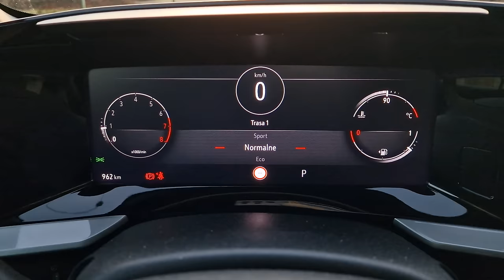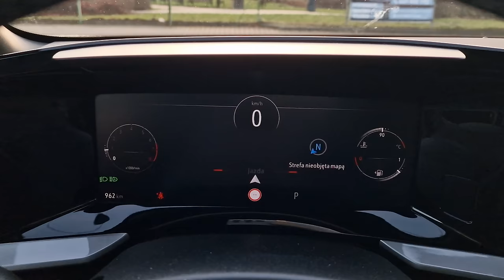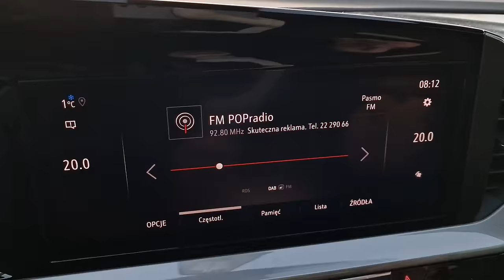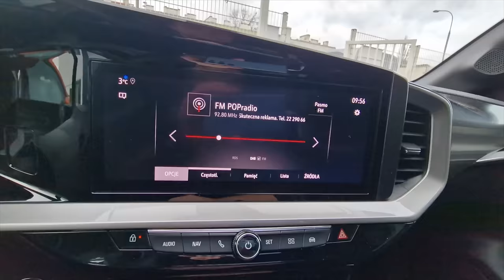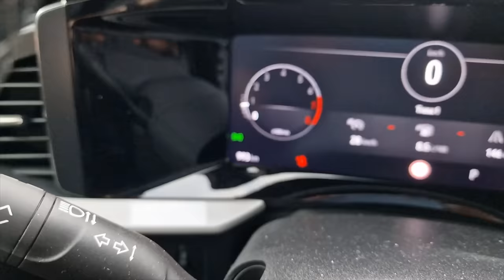Opel Mokka 1.2 130 KM TEST pl | Jak smakuje niemiecka mokka?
Bohater odcinka: Opel Mokka 1.2 130 KM A8

Jak często spotykasz na drodze nowego Opla Mokka? No właśnie.
A jest to o tyle dziwne, że zarówno jego rywale, jak też poprzednik - to dość popularne samochody w naszym kraju. Co zatem stało się z przedstawicielem małych SUVów/crossoverów ?
Aby móc odpowiedzieć, sprawdziłem jak jeździ, ile spala, ile kosztuje i jaka jest prawdziwa niemiecka (francuska?) Mokka.

Rywale: Renault Captur, Nissan Juke